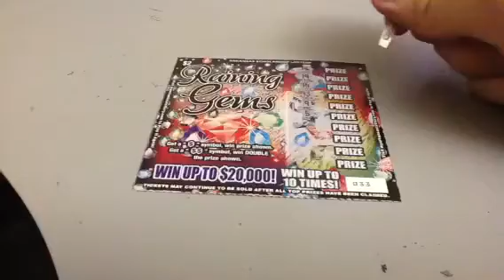Raining Gems from Arkansas Lottery 28N128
Episode No. 28N128